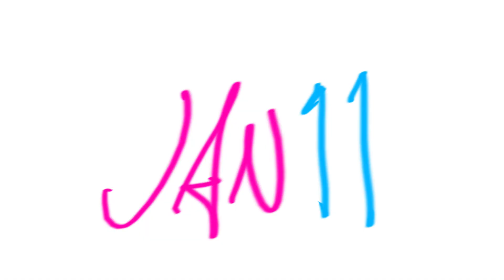Sister/Sister Show -- JAN 11